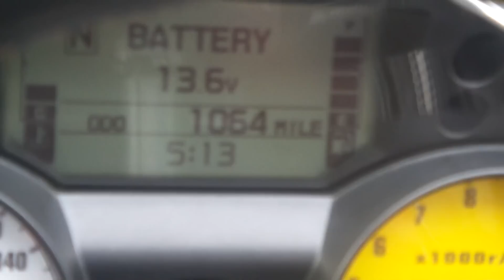2011 Campagna T-rex 14RR with Chrome & Fully Loaded *